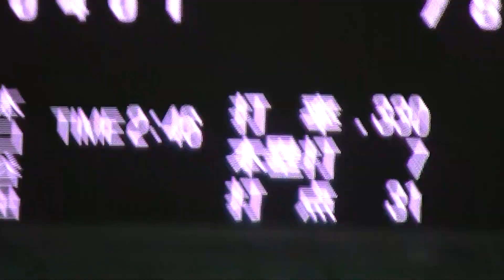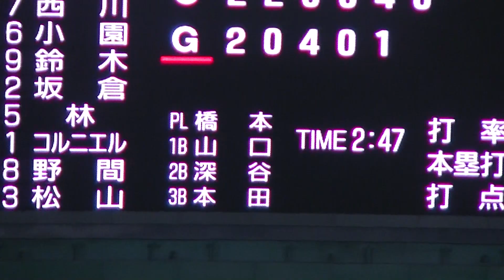コルニエル ウィーラーを三振 【読売ジャイアンツ 対 広島カープ2021年6月29日】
この試合の動画は下記の再生リストにまとめております。